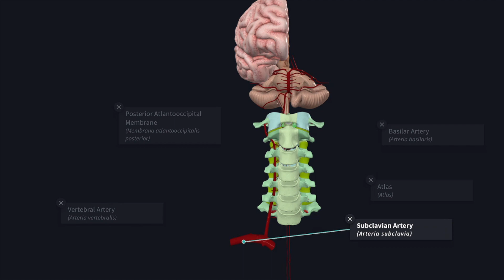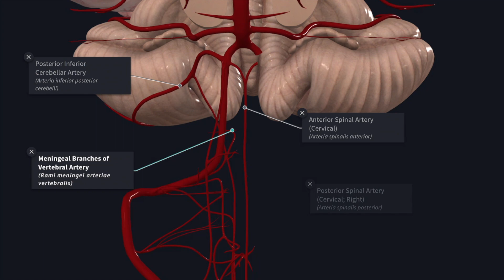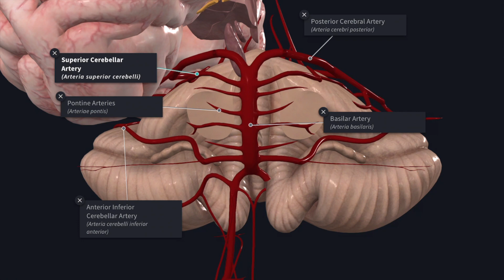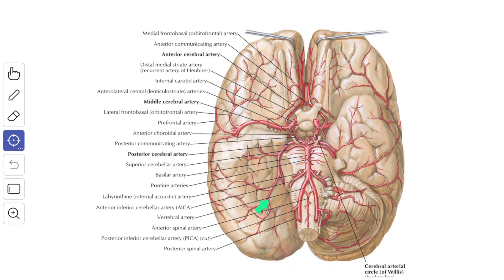Arteries of the Brain - Vertebral System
This video is about the arteries of the brain - the vertebral system in detail..